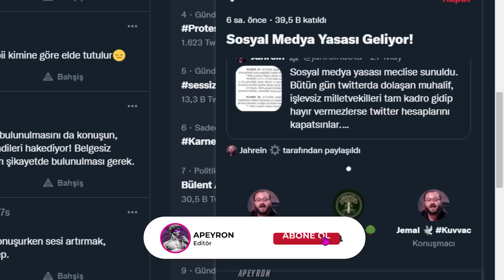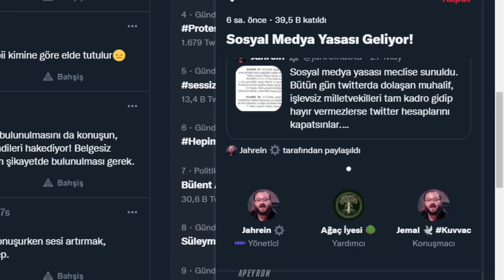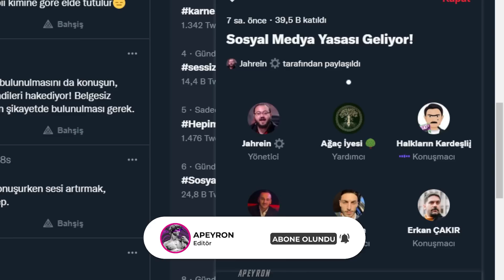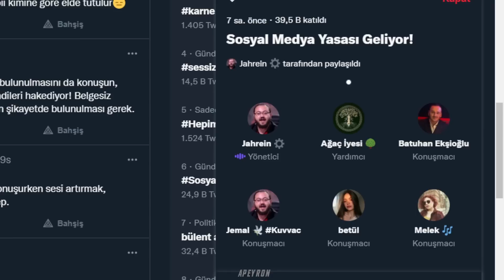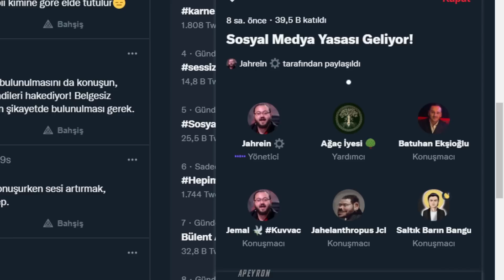Jahrein Sosyal Medya Yasası İle İlgili Twitter Spaces Konuşması w/Erlik